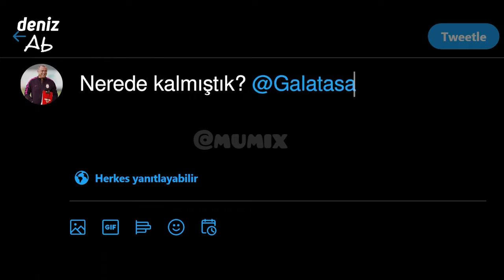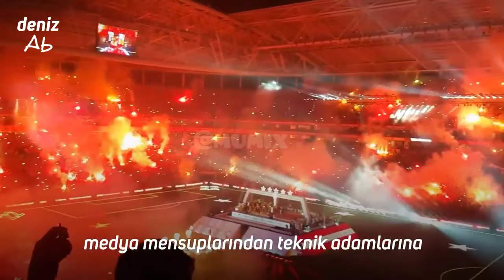Fatih Terim Edit (Gangsta Paradise) Bu videoya Terim sıçradı...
Bu videonun tüm hakları YouTube LLC ve Sk aş hükmündedir. Alıntı Çalıntı gibi Telif haklarını eş geçen kişiye Google LLC® tarafından üst düzey mahkemede yargılanacağı söz konusudur!
Mumix Kanalının Açıklaması:
Bu video Deniz ab için özel olarak hazırlanmıştır.
                Delal Deniz